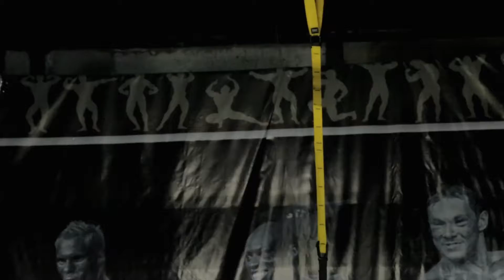SportClub Promo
Video by Anton Chmir & Olga Tokar`
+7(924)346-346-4